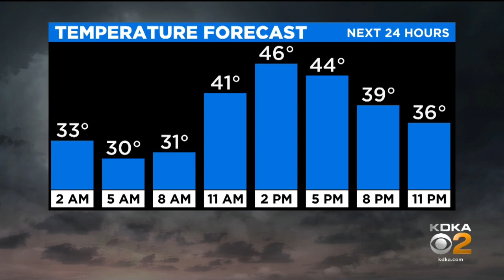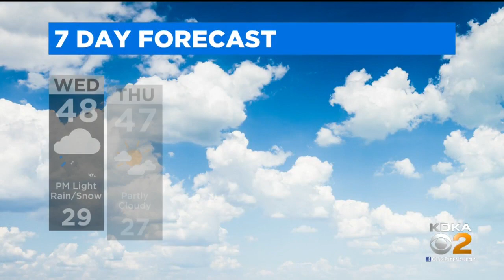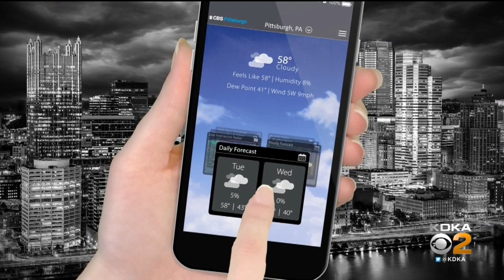KDKA-TV Nightly Forecast (4/14)